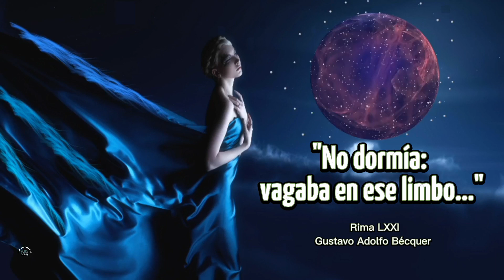Vigilia y sueño🌒 Rima 71 de Bécquer🪐 No dormía vagaba en ese limbo en que cambian de forma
Bécquer  en este poema explica como cuando está a punto de dormirse, entre la vigilia y el sueño, escucha una voz que le llama a lo lejos y percibe olor a incienso y a humedad. Después de esta experiencia queda profundamente dormido y al despertar al día siguiente, es totalmente consciente de que un ser muy querido para él ha muerto. Se trata de la intuición de Bécquer, en ese estado de éxtasis, lo que le lleva a darse cuenta de la muerte de esta persona
No dormía; vagaba en ese limbo
en que cambian de forma los objetos,
misteriosos espacios que separan
la vigilia del sueño.
Las ideas que en ronda silenciosa
daban vueltas en torno a mi cerebro,
poco a poco en su danza se movían
con un compás más lento.
De la luz que entra al alma por los ojos
los párpados velaban el reflejo;
mas otra luz el mundo de visiones
alumbraba por dentro.

-Voz Tintero creativo
Creación del vídeo propia
Edición y composición de imágenes
propia
Música de la librería YouTube